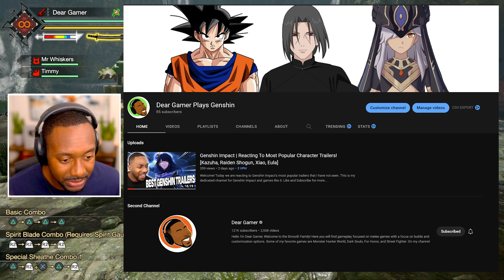MHR Sunbeak • New Powerful Longsword Build! Violet Mizutsune Armor Is Cracked!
MHR Sunbeak • New Powerful Raw Build! Violet Mizutsune Armor Is Cracked!
My Personal Amazon Store ➜